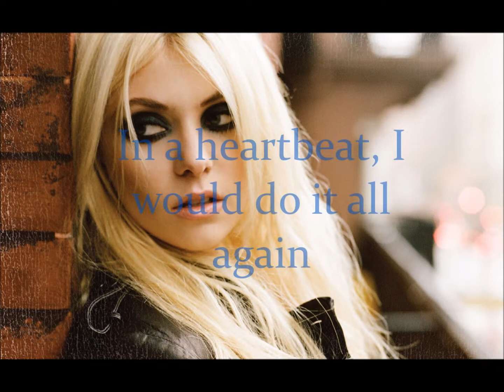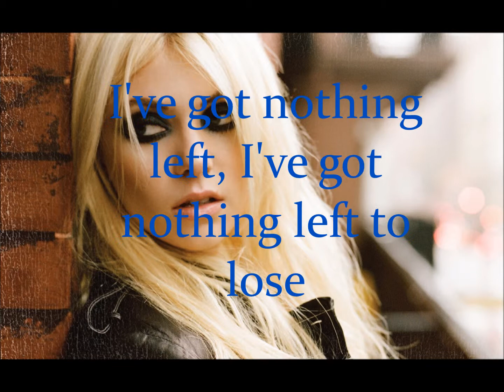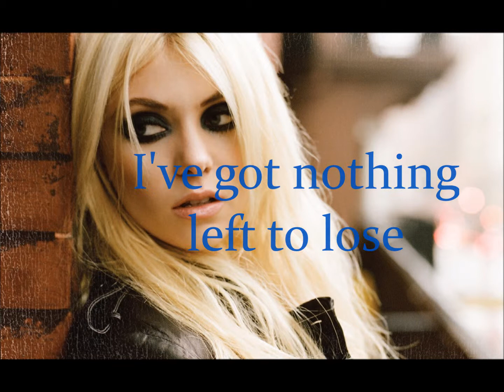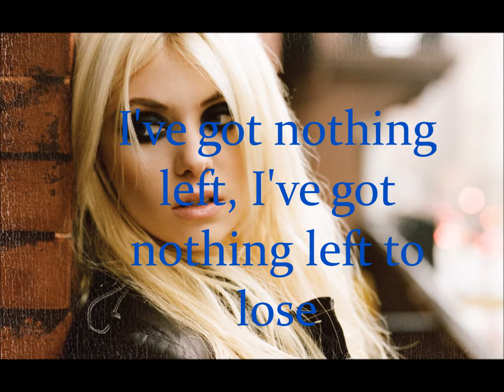The Pretty Reckless- Nothing Left To Lose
Nothing Left To Lose by The Pretty Reckless Lyrics